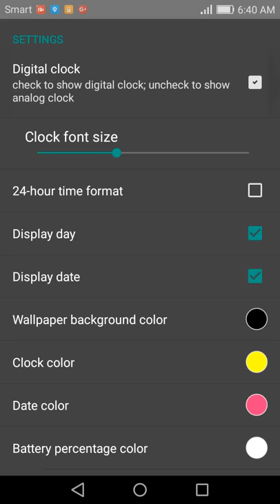Clock Live Wallpaper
This is simple and easy to use clock live wallpaper. It supports both digital and analog types of clock. It is FREE. You can download and experience it from Play Store.